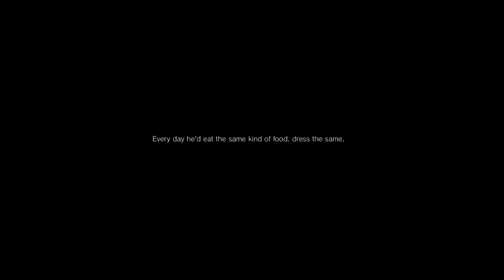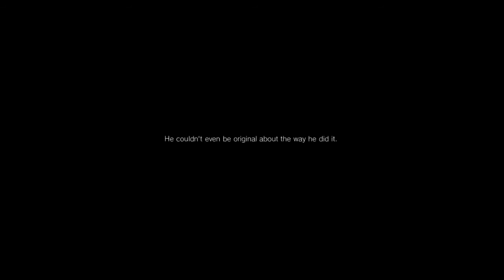We Just Played: Project P.T. - How to solve the last loop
Have in mind that this is possibly just one of many ways to complete the last loop. I had my mic on because over the last several attempts, one baby giggle was triggered by making noises. Location didn't matter. So with the mic on I did the following as you can see in the video:

1) Walked up to the clock and waited for the chime. When it was done I coughed and instantly got the first giggle. This means if the mic is a factor, it can be first and not necessarily the second as many claim.

2) Walked ten steps. This is pretty much the most confirmed way to get a giggle. In this case it was my second.

3) Right after the giggle was done I held R3 (might not be necessary, the important thing is to stand absolutely still when the controller vibrates) . The controller will vibrate in a pulsating fashion. It lasts about 10-15 seconds. When that is done the third and last giggle will sound, and the phone will ring instantly after.

4) Pick up the phone, walk out and change your pants.